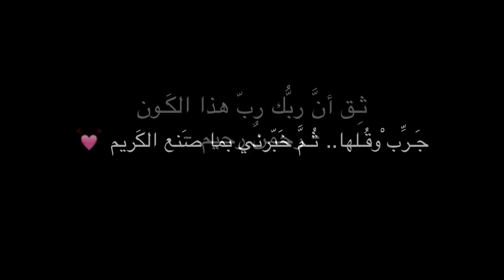يالله ! كلمات: علي الفيفي .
‏​في لحظةٍ ملئت بألوان الكآبة
أحسست في جوفي زئيراً مزعجاً و كأن في جنبيَّ غابة !

وكأن كل الكون ليل مظلمٌ
وعلى ضياء البدر قد نسجت سحابة !
وبلا شعور قلت : ( يا .. الله ) فانتفض الفؤاد ، و صرت أبكي في غرابة !

( الله ! )
ما هذا الشعور البكر في قلبي الكئيب ؟
أحسست لحظة أن نطقت بها، بإحساس غريب
أحسست ماءً بارداً
أحسست حباً صافياً
أحسست عطراً خالداً
أحسست أنّي نازحٌ قد عاد للوطن الحبيب
أحسست أني قد دخلت لعالم الحب الرحيب
( الله ) و انتفض الفؤاد.. وكل همّ في الفؤاد
أحسست أن الله أعظم من تفاهات - العباد
الله أعظم من خيالاتي التي :
أهذي بها في كلّ واد
الله رب العالمين
الله نور العالمينَ
وهذه الدنيا " سوادٌ في سواد "
( الله ) .. كيف يقولها الإنسان ثم يهاب أمرا ؟
الله خالق كلّ شيء، يقهرُ الأشياءَ قهرا
إن كنت في كنف الإله، يصير كل الليل / فجرا
وإذا أردت فقل: ( إلهي ) يرسل الآيات تترا
وكأنّ بينك يا ضعيف ، و بين ما تبغيه جسرا
كسرى بخيل، دعه واطلب في خشوع ربّ كسرى
( الله ) ما أحلى وجيف القلب بين يديه ليلا
ما أجمل الشهقات والدمع الغزير يسيل سيلا
والقلب يقرأ من عظيم كلامه.. قولا ثقيلا
قد قام كل الليل، تسبيحاً و تمجيداً طويلا , قد قامه إلا قليلا , ماأجمل السجّادة الخضراء،
رائحة البخور نورٌ ضئيل .. يملأ الدنيا بأشكال الحبور
والديك يصرخ من بعيد
إذا رأى الشعرى العبور
والقلب يقرأ في هدوء الليل - فاتحة الكتاب - وبعدها :

( اللَّهُ نُورُ السَّمَاوَاتِ وَالْأَرْضِ مَثَلُ نُورِهِ كَمِشْكَاةٍ فِيهَا مِصْبَاحٌ الْمِصْبَاحُ فِي زُجَاجَةٍ الزُّجَاجَةُ كَأَنَّهَا كَوْكَبٌ
دُرِّيٌّ يُوقَدُ مِن شَجَرَةٍ مُّبَارَكَةٍ زَيْتُونِةٍ لَّا شَرْقِيَّةٍ وَلَا غَرْبِيَّةٍ يَكَادُ زَيْتُهَا يُضِيءُ وَلَوْ لَمْ تَمْسَسْهُ نَارٌ نُّورٌ عَلَى
نُورٍ يَهْدِي اللَّهُ لِنُورِهِ مَن يَشَاء وَيَضْرِبُ اللَّهُ الْأَمْثَالَ لِلنَّاسِ وَاللَّهُ بِكُلِّ شَيْءٍ عَلِيمٌ )

( الله ) ماذا قد جهلت إذا عرفت الله حقا ؟
قل لي وماذا قد عرفت إذا جهلت الله : تحقيقاً وصدقاً ؟
أعطاك سمعاً، شق هذا السمع شقا
أعطاكَ ماءً بارداً، أعطاك رزقا
أعطاك خيراتٍ عظاماً.. ما أجلّ وما أدقا
أعطاك.. ثم يراك تعطي كلّ خلق الله رقّا !
ما أشنع الإنسان ينسى ربّه الخلاق، ما أغباه حقا

جرّب وقل: ( الله ) في الليل البهيمْ
جرّب وقلها إن دهى الهمّ العظيمْ
قلها إذا صارت دموعك كالحميمْ
ثق أنّ ربّك ربّ هذا الكون - رحمنٌ رحيم -
جرّب وقلها.. ثم خبّرني بما صنع الكريم

* علي الفيفي

بواسطة تطبيق splice على الـ app store
بواسطة : (splice) - iphone